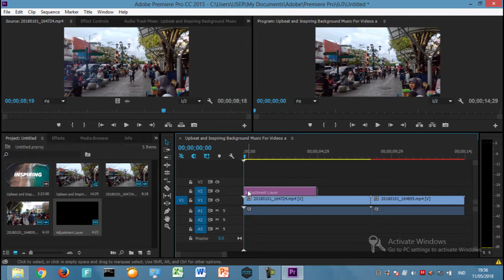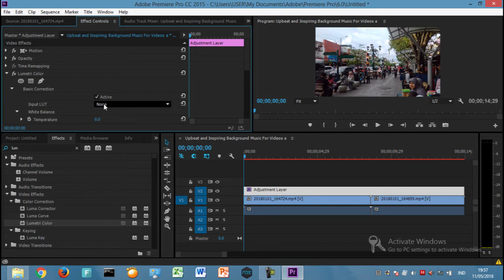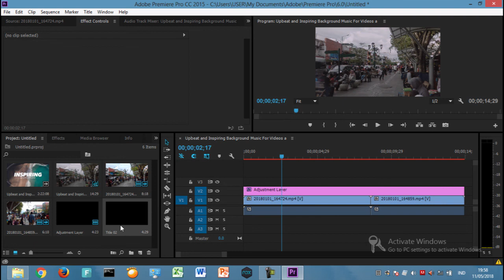Tugas PGP 2 SMK Muhammadiyah 1 Yogyakarta l Tutorial Color Grading l Adobe Premiere.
Tugas Pengambilan Gambar Produksi Pak Budi, Tutorial Color Grading pada Adobe Premiere Pro.